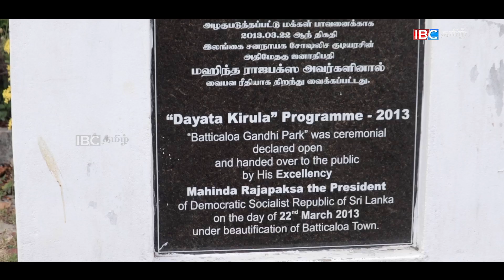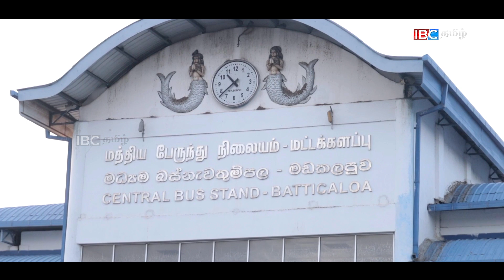Wow😲 நம்ம மட்டக்களப்பா இது? l Ibc tamil tv